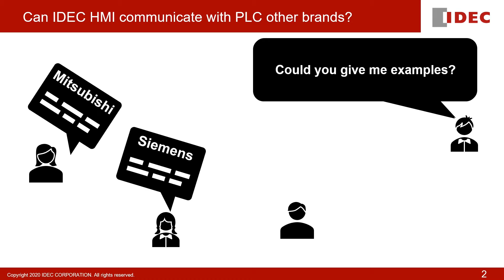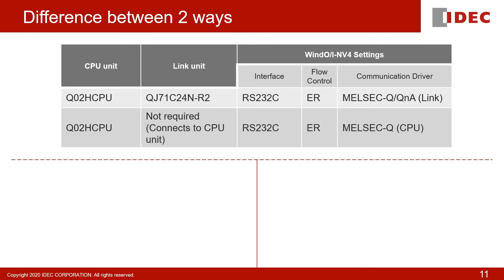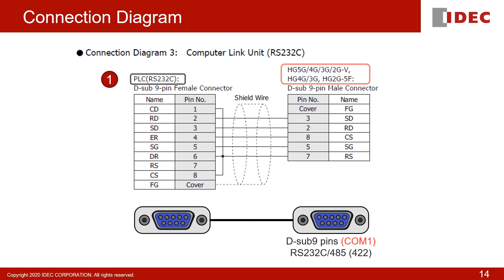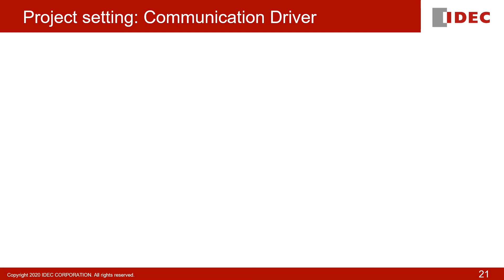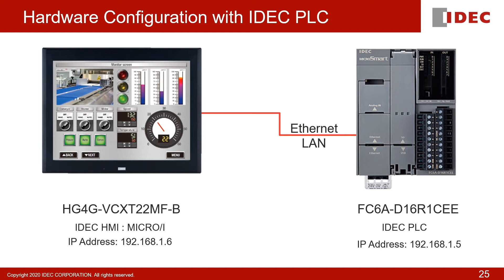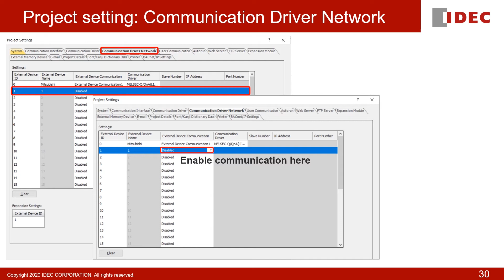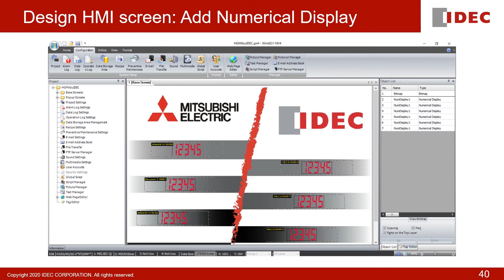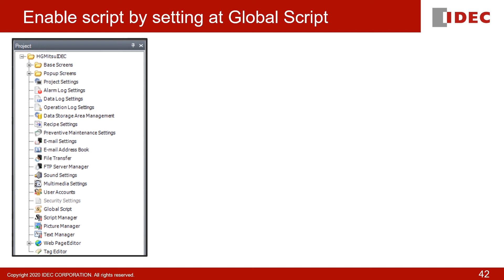IDEC I HGxG communicates with Mitsubishi PLC and FC6A Plus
IDEC IZUMI ASIA PTE. LTD.
IDEC ASIA (THAILAND) CO., LTD.
IDEC CONTROLS INDIA PRIVATE LIMITED.